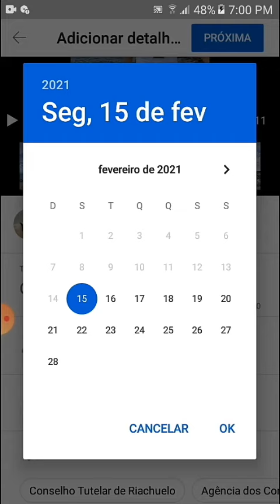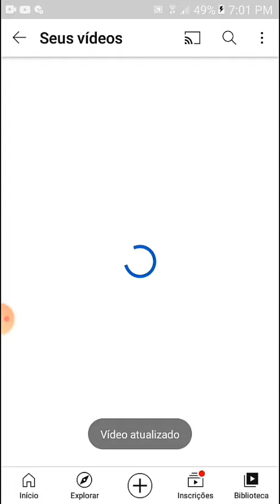ensinando como colocar em estreia